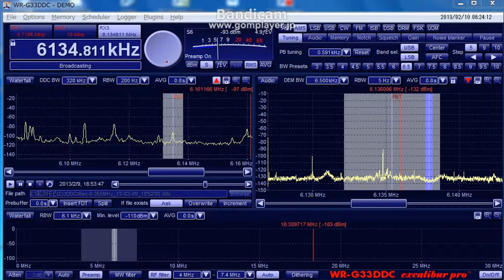6134.81kHz R_Santa Cruz 20130209 1852JST.avi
At 01:02 the word "Santa Cruz" that might be pointed out the place, could be heard.
@Wakasu Tokyo ,Japan  with 160m BOG directed to NE.